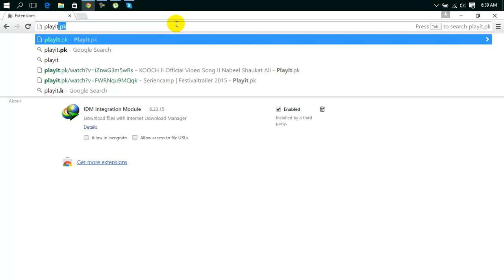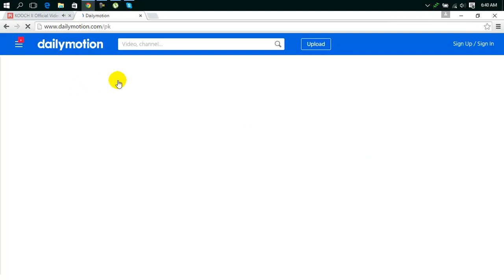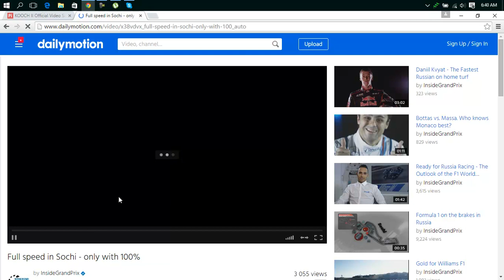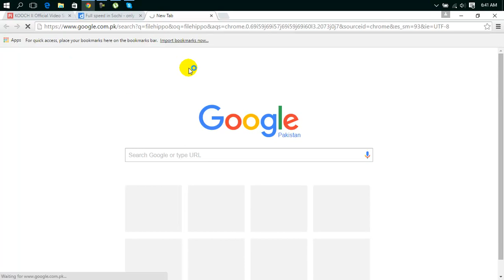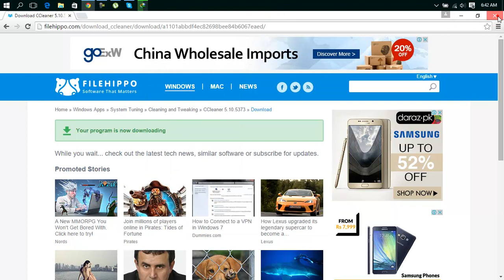internet basic course lesson25b